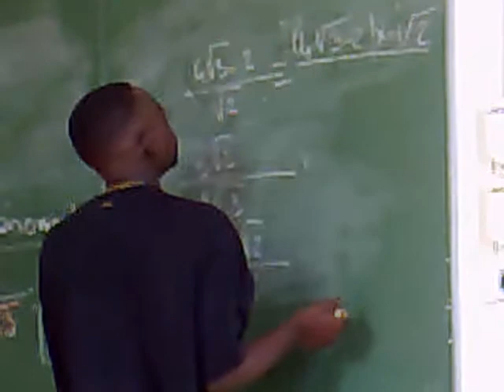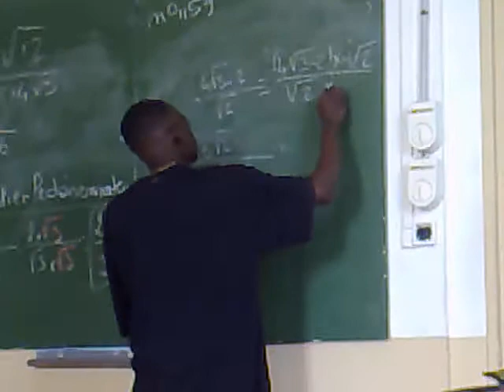tii siiret en exclu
tii siiret en exlusivité mondial...tii siiret passe au tableau,un grand choc pour tous...